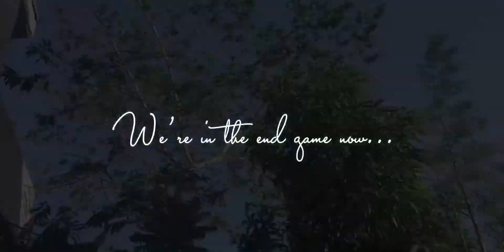ATTACK ON TITAN || edit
photos not mine

but im the one who edited it

lets wait until 2022 for the anime and 8 days for the last chapter